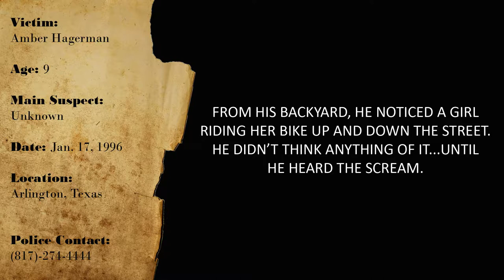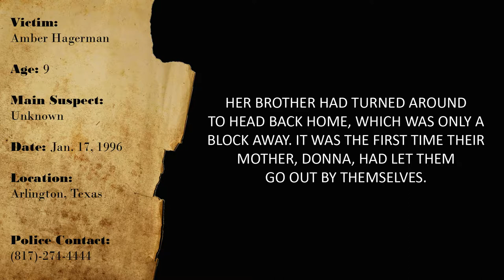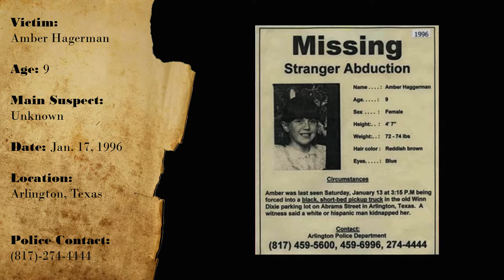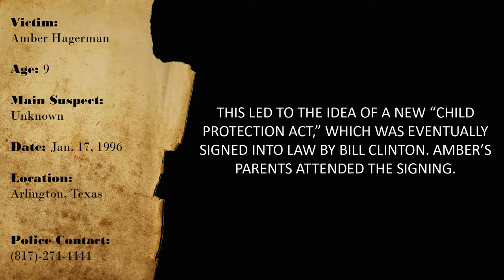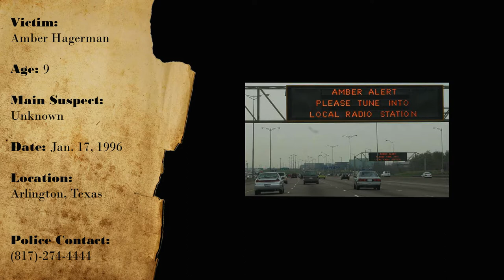CURIOUS CASES: AMBER HAGERMAN (Jan-17-1996)